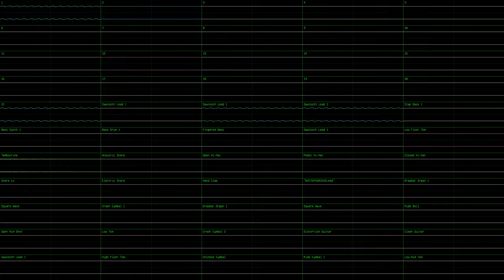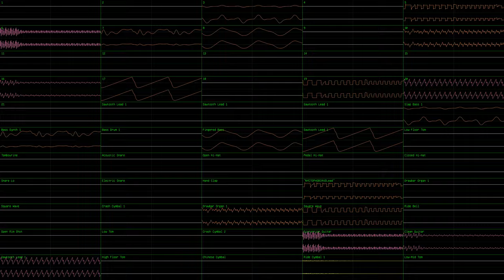"JBCommodore" (A "Jummbox" SoundFont cover of DoricDream's "FamiCommodore") [Insts w/ Pitch Colors]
Description is WIP

This is a fixed version of my Jummbox SF2 FamiCommodore cover. It uses my Jummbox Soundfont with my SC-88Pro MIDI of the song derived from wackypack/ledinred with some patch inspiration from a friend of theirs and mine. To make this 4096x2304p56 oscview, I used OpenMPT and nyanpasu64's corrscope with CRF1 and pitch colors, 192kHz 64bit float stereo channel audio and 96kHz 64bit float quad master audio with effects and Padded Cell reverb. I used Advanced Options in OpenMPT to turn on 1/256ths quantization, and MIDI import options were set to 16 ticks per row and 1024 pattern size to make detail be preserved the most. It now also has viewable instruments!

MIDI pack (wet is reverb+chorus+CC94, for BassMIDI use, Damp is Reverb+Chorus [for hardware], and dry is no effects)